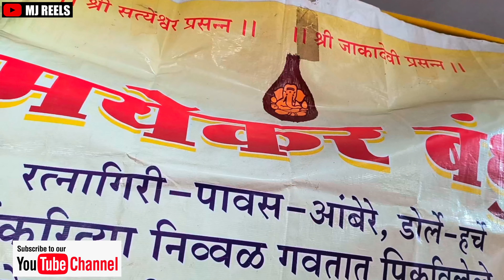देवगड हापूस आणि रत्नागिरी हापूस कसा ओळखायचा 🥭🥭 अंबा ओळखण्याची सोपी पद्धत 💯 Devgad Ratnagiri hapus 😍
देवगड आणि रत्नागिरी हापूस कसा ओळखायचा हे आपण  नागेश मयेकर यांच्याकडून जाणून घेणार आहोत.
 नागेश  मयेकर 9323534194